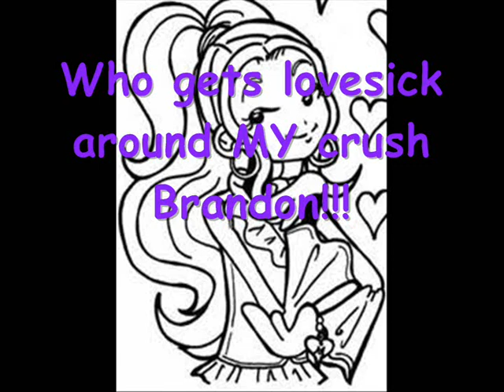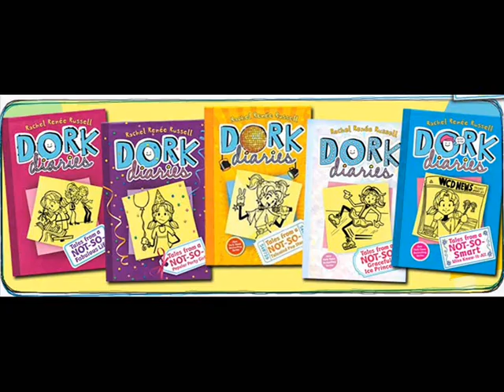Dork Diaries Rachel Russell Book Trailer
This is the Dork Diaries Book Trailer! New school. New mean girl. New crush. New diary so Nikki Maxwell can spill about ALL of it! Follow this spunky and wise-cracking eighth grader as she writes and draws about her move to a snobby new school and her rivalry with the new school's queen bee. It's DORK against DIVA! Dork Diaries Rachel Russell Book Trailer.